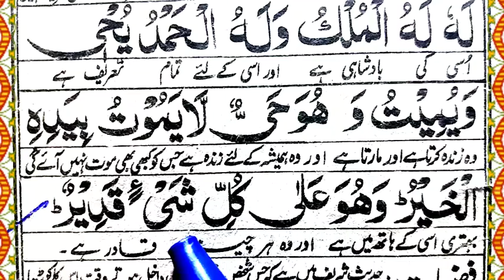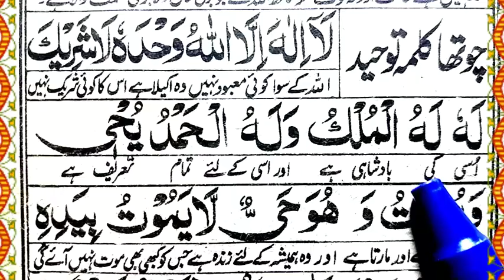4 Kalima (Tauheed) Four Kalima | chaharam Kalma | Chautha Kalma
We will insha Allah Learn 4 Kalima in arabic word by word.

Covered Topics

4 Kalima Tauheed.
Four Kalima.
haharam Kalma.
Chautha Kalma.
4 kalima.
Fourth kalima full hd arabic text.
chohta kalma tauheed.
4kalima.
kalimah tawheed.
4rth kalma in arabic.
chautha kalma.
chautha kalma tohid.
kalma tauheed.
fourth kalima full hd.
fourth kalima full.
4 kalima (tauheed).
kalima fourth.
tauheed kalma.
kalima tauheed.
4th kalma.
4th kalma tauheed.